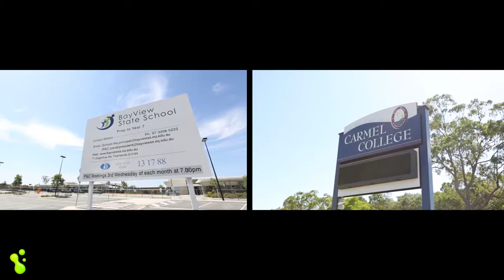26 Chateau Street, Thornlands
Property Presented by Peter "Hooly" Houliston